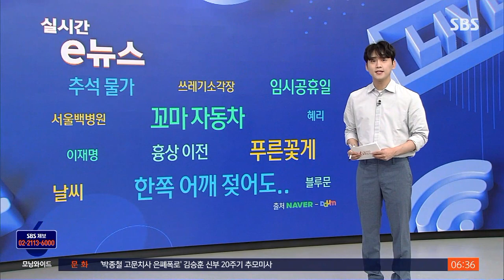다 젖도록 우산 기울인 여성…"내가 한 일은…" / SBS / 실시간 e뉴스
한쪽 어깨가 다 젖어도 쏟아지는 빗줄기에 힘겹게 수레를 끌고 가는 노인에게 우산을 씌워준 여성의 모습이 훈훈한 감동을 전하고 있습니다.

지난달 29일 경기도 안산시의 한 거리입니다.

비를 맞으며 빈 수레를 밀고 가는 노인에게 한 여성이 다가가서 우산을 씌워주는 모습이 이렇게 포착이 된 거예요.

여성의 어깨는 비로 흠뻑 젖어버렸지만 노인을 위해서 묵묵히 우산을 기울이는 모습입니다.

이 여성은 노인과 함께 1km를 걸어갔다고 하네요.

다만, 본인이 한 일이 '특별한 일도, 별다른 일도 아니'라며 신분을 밝히길 거부한 것으로 전해졌는데요.

누리꾼들은 이런 사진을 보고 '연일 흉흉한 뉴스에 마음이 좋지 않았는데 아직은 좋은 사람들이 더 많은 것 같다', '가슴이 뭉클해진다'라면서 여성의 행동에 칭찬을 아끼지 않았습니다.

(화면제공 : 경기일보)